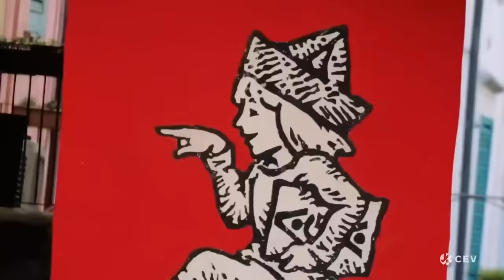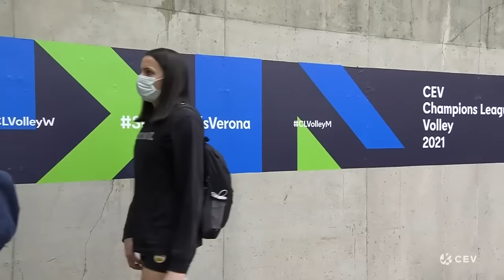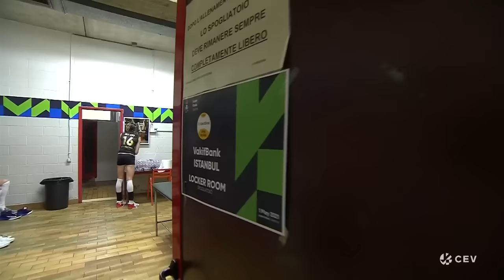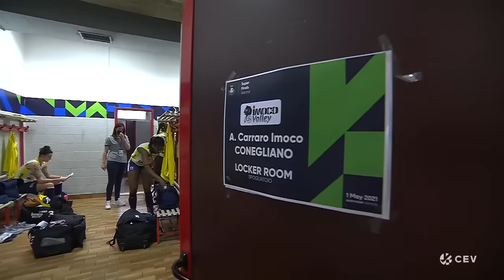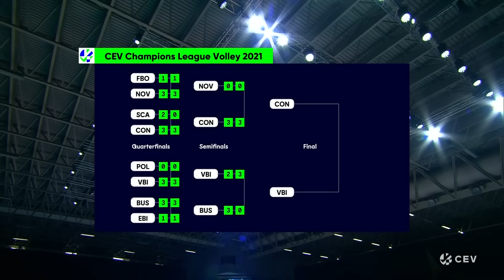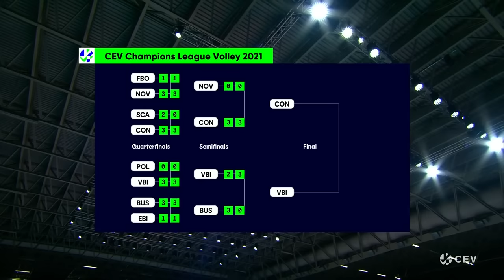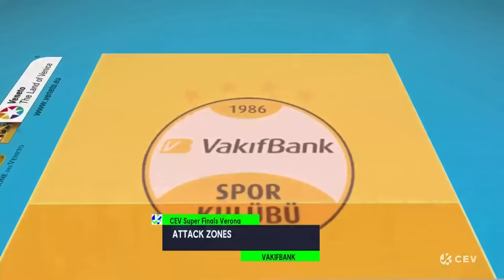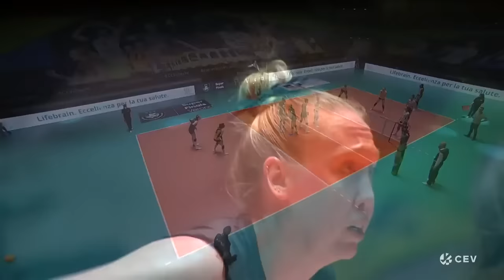A. Carraro Imoco CONEGLIANO vs. VakifBank ISTANBUL - CEV Champions League Volley 2021 W Super Finals